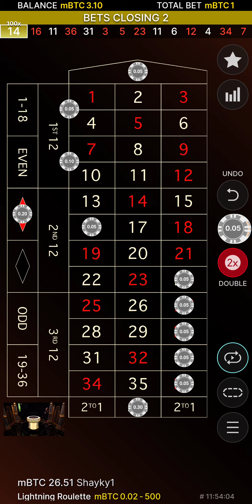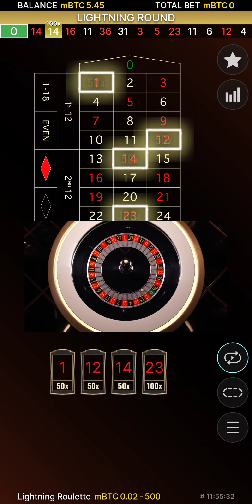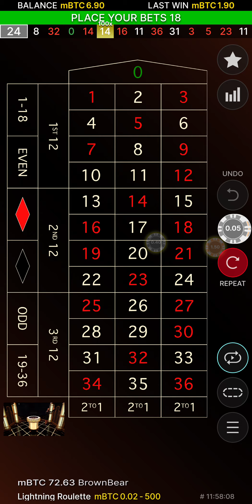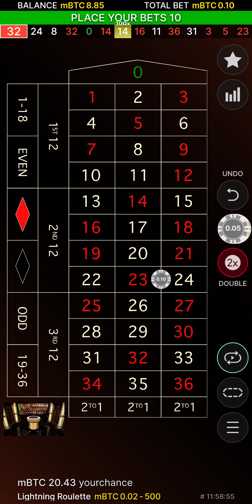How to beat evolution gaming's Roulette patterns $40 dollar profit in 7 minutes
I started with $30 and scaled it up to over $70. As I've said before you have to place bets based on how the wheel is moving and evolution gaming likes to do a lot of repeating patterns so sometimes you bait them by placing smart logarithm bets against them.